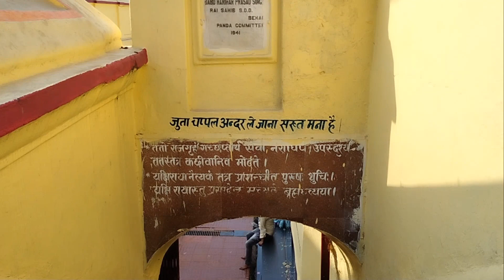क्यों यहां पानी हमेशा गर्म रहता है? | Rajgir Tour Part 4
In this vlog you can see garm kund of rajgir where you always get hot water.

Hit likes